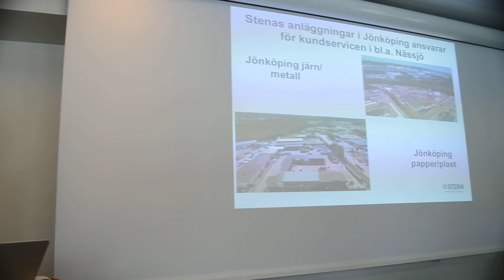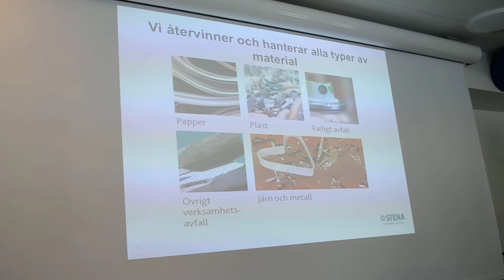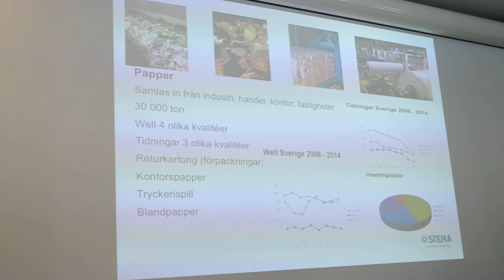Niklas Lück på Stena Recycling föreläser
Niklas Lück på Stena Recycling föreläser på ett seminarium på TURAB i Nässjö, där det var fokus på framtidens energiförsörjning, återvinning och energipriser.